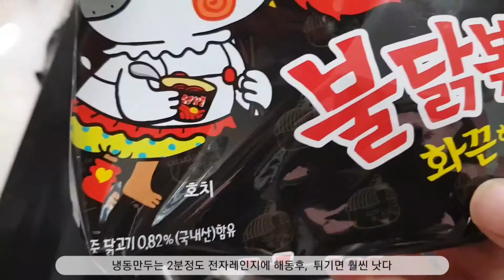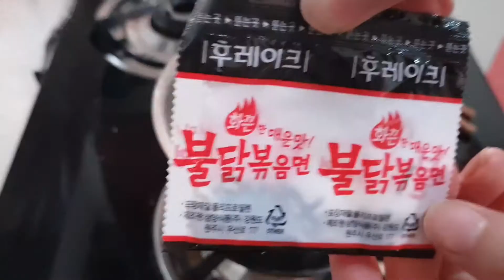[eng sub] #22 땀나는 간식 : 매운 간식 : 엄마간식 : 불닭볶음면 & 튀김만두 : Hot and Spicy Chicken Ramen & Fried Dumpling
# 불닭볶음면 & 튀김만두

# 재료 : 불닭볶음면, 냉동만두, 쿠킹오일

1. 냄비에 물을 적당히 붓고, 끓기 시작할때 면을 넣는다.
     면이 충분히 익으면 냄비의 물을 아주 조금만 남기고 나머지는 잘 따라버린다.

2. 핫소스와 후레이크를 넣고, 약한불에서 젓가락으로 저으면서 섞어준다.

3. 볶음면이기 때문에 약간 꼬들해질때까지 양념이 골고루 잘 베이도록 섞어주면 불을 끈다.

4. 예쁜 그릇에 담는다.  또는 냄비체 그냥 가져다 먹어도 맛있다.

* 냉동만두

5. 냉동만두는 전자레인지에 2분정도 해동을 시킨다.

6. 해동된 만두는 후라이팬에 기름을 두르고, 노릇노릇 바삭바삭 튀겨준다.

7. 예쁜 접시에 담는다.

오늘 요리는 우리 아들이 즐겨먹는 스타일~~

맵지만 정말 맛있고, 코잔등에 땀방울 맺히면서 먹는 모습 보면 사랑스럽다^^